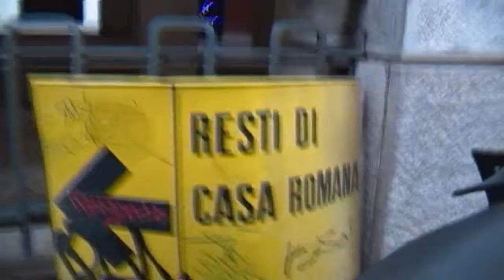Milano Imperiale - Resti romani in via Moriggi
Resti romani in via Moriggi